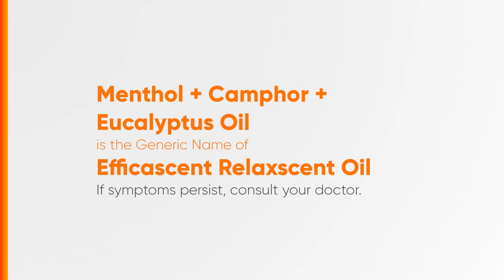Efficascent Relaxscent Oil Radio Ad Q4 2023-2024 16s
Ito po ang 2024 Radio Ad ng Efficascent Relaxscent Oil.

DRPS Two 7389: Efficascent Relaxscent Oil Radio Ad Q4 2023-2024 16s